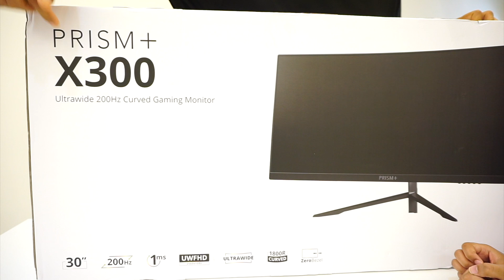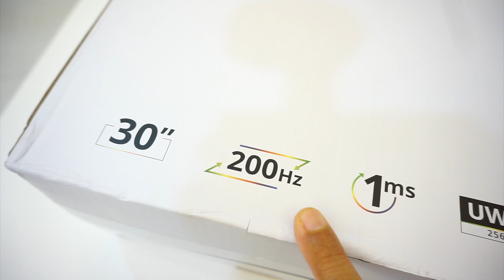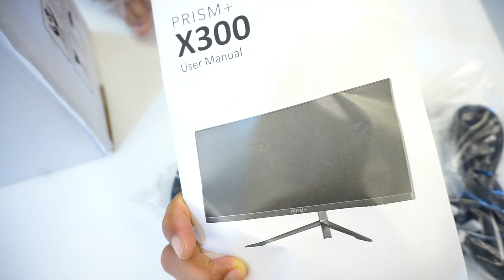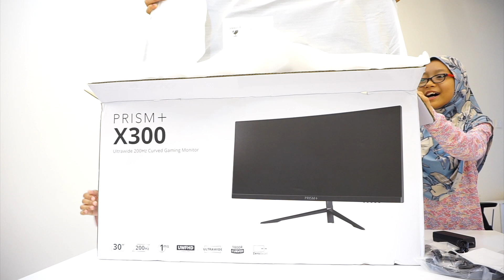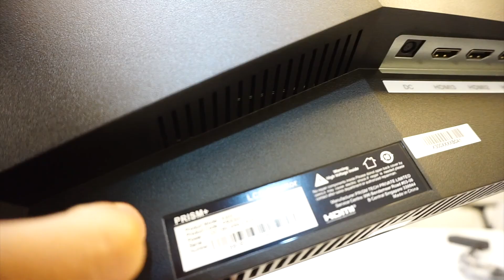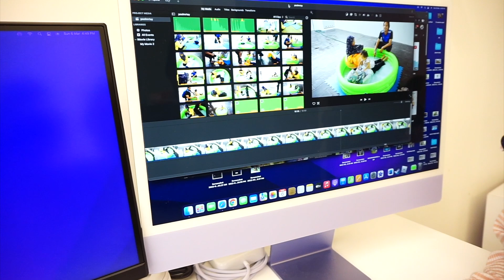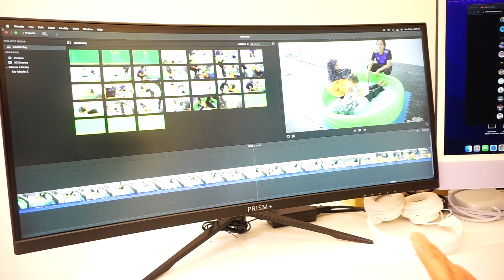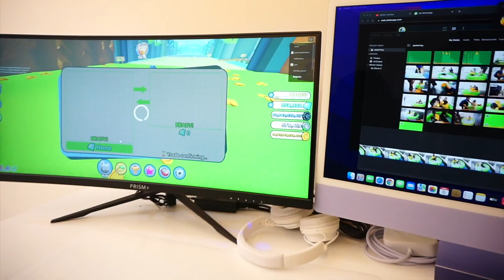PRISM+ X300 200Hz CURVED ULTRAWIDE GAMING MONITOR PALING PADU 2022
Suka main game macam ayah amani zahira???